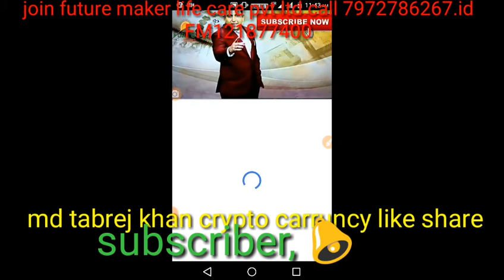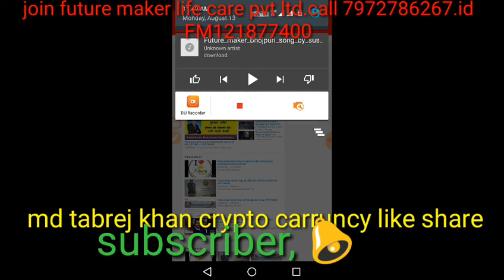Mind is king future maker life care pvt ltd by FM121877400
📌 Joining Amount ₹7500 Only (Product based Company) Don't Worry Even If You Don't Want To Sell Products, You Will Love To Work In This Plan.

📌 Matching Income
 ₹500 per matching pair to Unlimited Depth
For the 1st time 1:2 or 2:1 considered, after that 1:1 ratio will be considered.

Capping starts from ₹15000 to ₹50000 per day.
📌 Gold of this plan - Royalty Income

▪2 Direct Referrals
     ₹2500 for 24 months
▪4 Direct Referrals
     ₹5000 for 24 months
▪6 Direct Referrals
     ₹7500 for 24 months
▪8 Direct Referrals
     ₹10000 for 24 months
▪10 Direct Referrals
     ₹12500 for 24 months
▪12 Direct Referrals
     ₹15000 for 24 months
▪14 Direct Referrals
     ₹17,500 for 24 months
▪16 Direct Referrals
     ₹20,000 for 24 months
▪18 Direct Referrals
     ₹22,500 for 24 months
▪20 Direct Referrals
     ₹25,000 for 24 months
▪22 Direct Referrals
     ₹27,500 for 24 months
▪24 Direct Referrals
     ₹30,000 for 24 months
▪26 Direct Referrals
     ₹32,500 for 24 months
we can unlimited sponsers
After 5
📌 ​Rewards Income One Time​

▪ 250 Pair       = ₹2.25 lac
▪1000 Pair      = ₹6.25 Lac
▪3000 Pair      = ₹14 Lac
▪7500 Pair      = ₹25 Lac
▪15000 Pair    = ₹45 Lac
▪35000 Pair    = ₹1 Crore
▪75000 Pair    = ₹2.50 Crore
▪150000 Pair = ₹5 Crore
▪300000 Pair = ₹ 10 Crore
If a distributor does not achieve upto 5 no slabs in 45 days and other slabs in 90 days,  he/she will achieve only 50% of the Reward value.
📌 Repurchase Income
It will depend on Business volume.
After 24 months 5% life time partnership
Wish you all the best👍👍👍👍👍👍👍👍

JABARDAST DHAMAKA NEWS.

DUNIYA NO.1 COMPANI
FUTURE MAKER NE KIYA PURE DUNIYA ME HANGAMA

ABHI MILENGA

*2 × DIRECT PAR = 2500/-*
OR
MILENGA COMPANI KE TURNOVERS PE 5% LIFE TIME TAK

*4 × DIRECT PAR = 5000/-*
OR

*10 × DIRECT PAR = 12,500/-*
OR

*50 × DIRECT PAR = 62,500/-*
OR

*100 × DIRECT PAR = 1,25,000/-*
OR
DUNIYA KA 9 AJUBA HAI
*FUTURE MAKER..LIFE.CARE

  *JAY FUTURE MAKER
JAY JAY FUTURE MAKER*
Mr.Md tabrej Khan